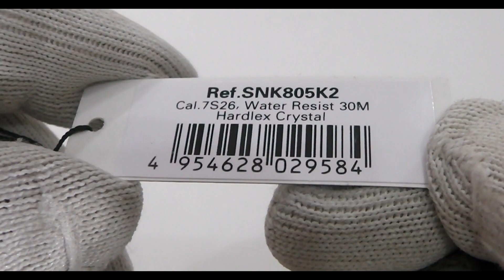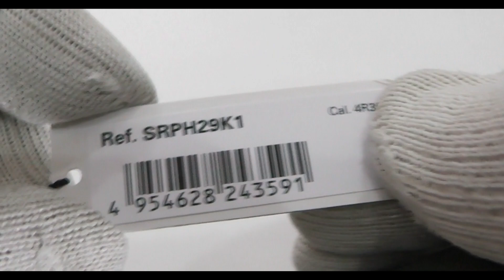SEIKO 5 Automatic Watch | SRPH29K1 Flieger vs SNK805K2 Green Beret